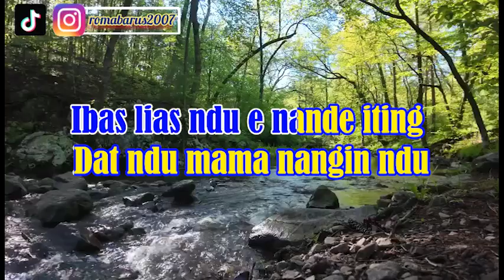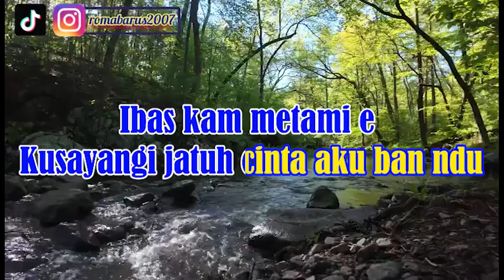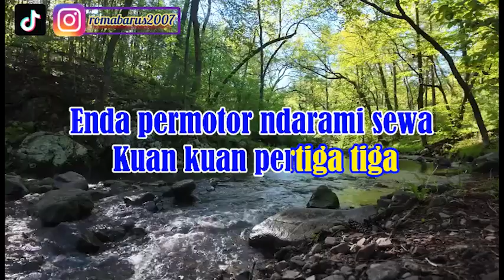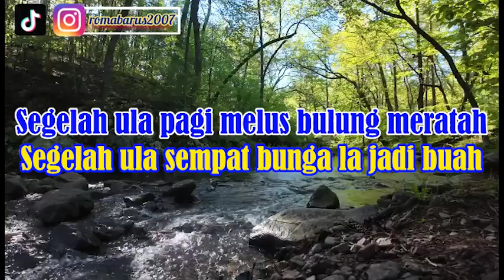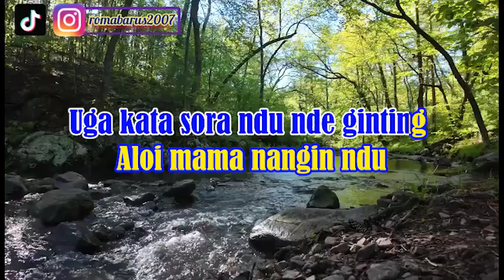MELIAS METAMI | RINA PINEM | KARAOKE LAGU KARO 2024 | GENDANG SALIH | NADA COWOK